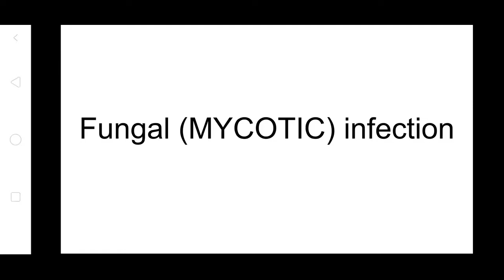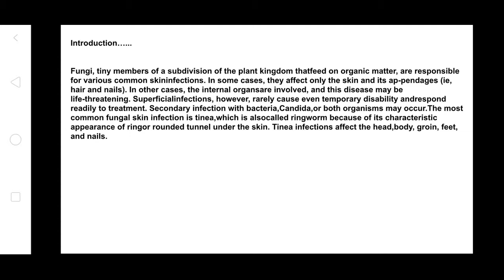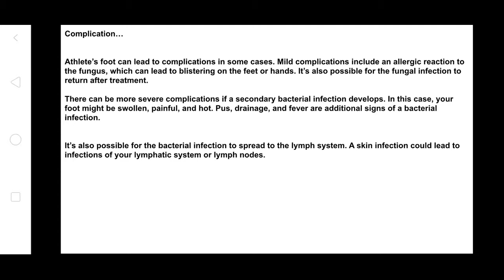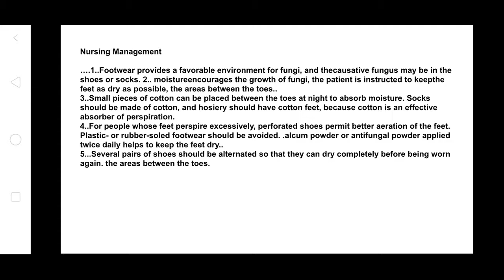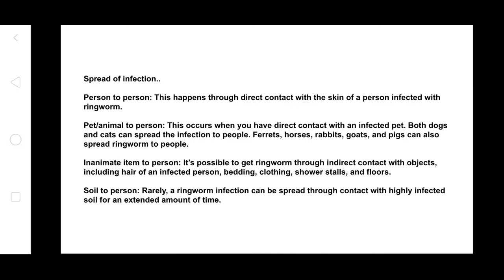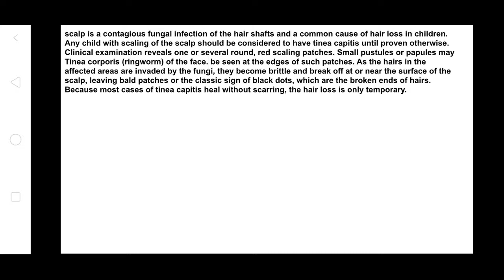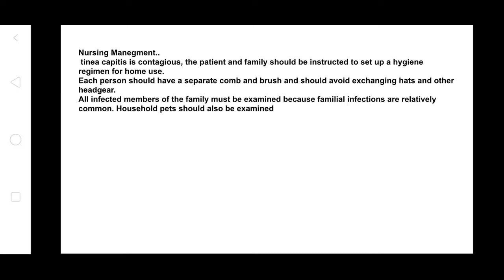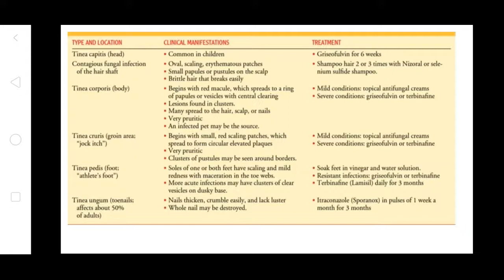Faculty:- Uvesh Ali Bhatti Topic:- Fungal (Mycotic) Infections. Dated:- 24.06.20